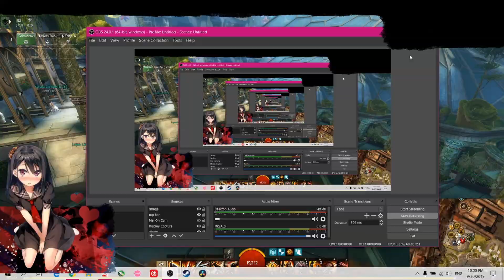Some Highlights from Guild Missions (Guild Wars 2)